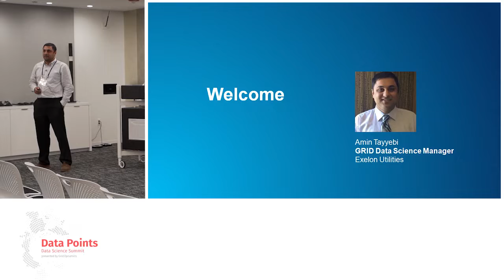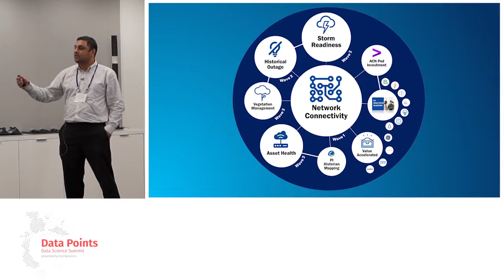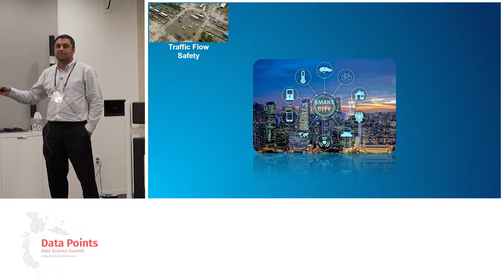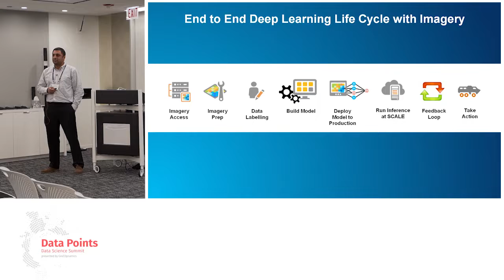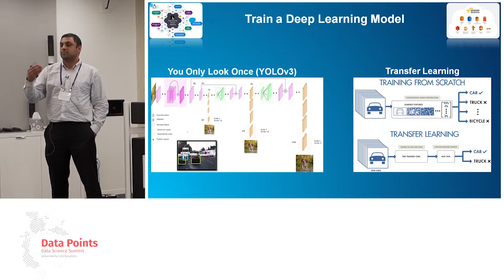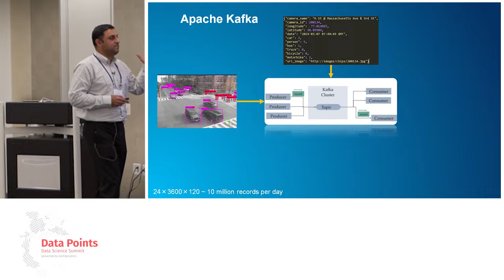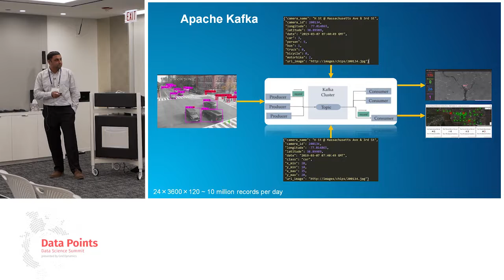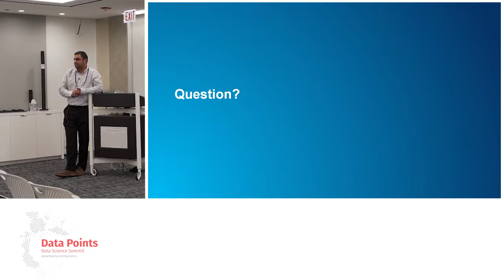End to End Workflow on the Cloud to Monitor Traffic Flow using Deep Learning Amin Tayyebi, Exelon